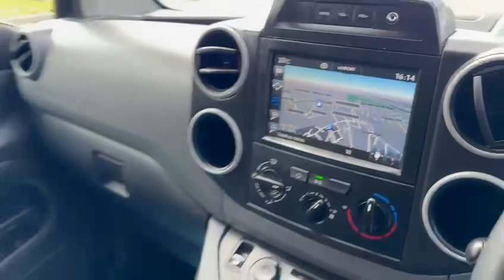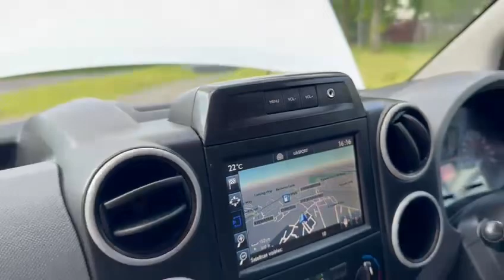Peugeot Partner OU18 OOE